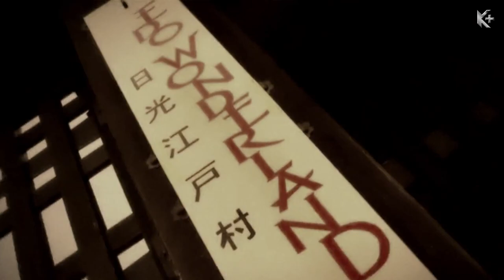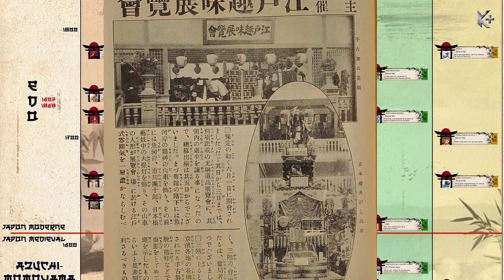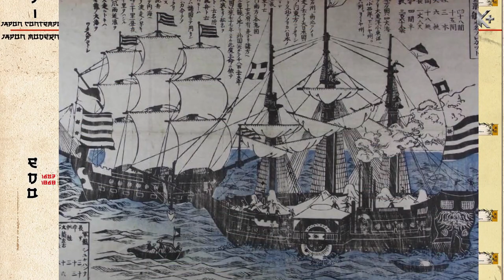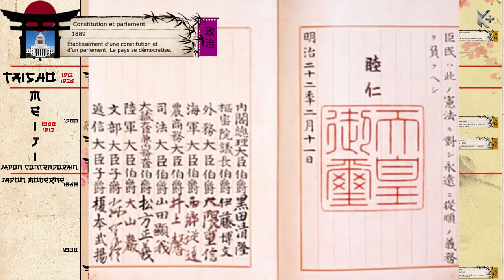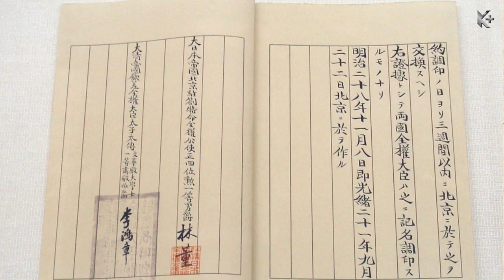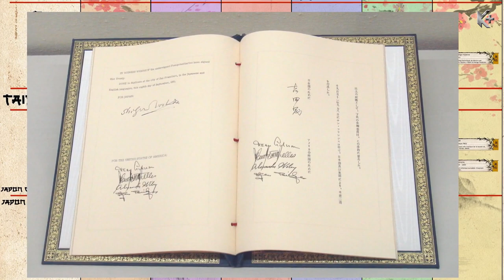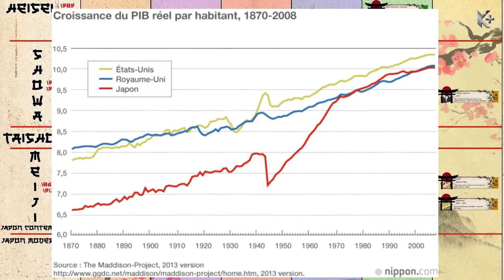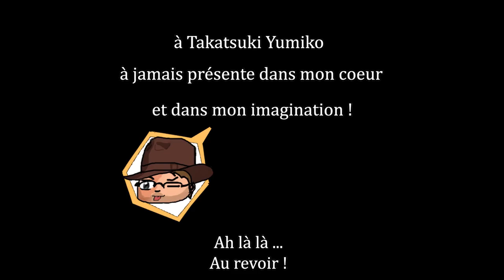🤠Archéolocryx spécial Japon #3 : Le Japon moderne et contemporain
Suite et fin du triptyque sur l'histoire du Japon. Un travail énorme qui aura nécessité près de 5 mois de travail pour vous parler de l'histoire mais aussi de la culture, de la religion, bref tout ce qui fait que le Japon... est le Japon.
Cette vidéo se concentre sur l'histoire depuis l'époque Edo, 1603, jusqu'à aujourd'hui.

Vous trouverez aussi juste ci-après une frise chronologique qui résume tout sur le Japon médiéval à contemporain.
Ne pas utiliser dans d'autres vidéos. Utilisation personnelle, ou à usage éducatif uniquement.
Do not use in another video. Personal use or education use only.

00:00 Générique et intro
02:34 Époque Edo
21:21 Cody-dono wa doko desu ka?
22:06 Ère Meiji
36:13 Pub Umai Udon
37:23 Ère Taisho
40:00 Ère Showa
49:11 Ère Heisei, ère Reiwa
51:25 Conclusion et court métrage post-générique

ArchéoloCryx est une émission pédagogique parlant d'archéologie et d'histoire, le tout entouré d'aventure façon VLOG et de pointes d'humour.
Les émissions proposeront des thèmes aussi varié que les romains, la préhistoire, les cités perdues, l'art et architecture ancienne, le moyen âge, et bien d'autres sujets encore.
🧡🧡Un petit j'aime et follow si tu as aimé! 🧡🧡